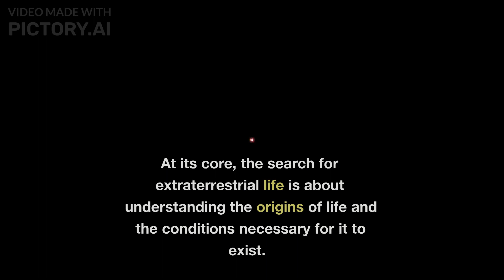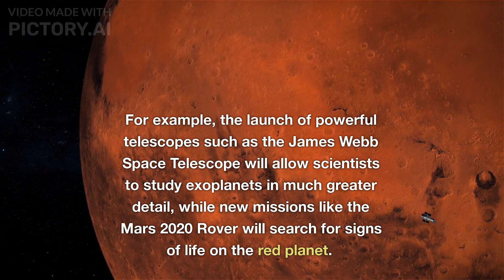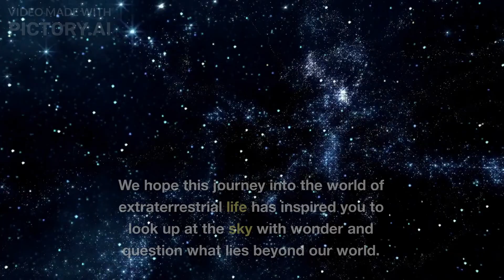The Great Beyond: The Search for Extraterrestrial Life and Alien Civilizations | Inquisitive Mind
Join The Inquisitive Mind as we explore the possibilities of alien civilizations and the ongoing search for extraterrestrial life. From SETI to the search for habitable exoplanets, we delve into the mysteries of the universe.

The search for extraterrestrial life has been a topic of interest and speculation for centuries. From ancient civilizations to modern-day scientists, the idea that we may not be alone in the universe has captivated the imaginations of people all over the world. With the advancement of technology and space exploration, the search for extraterrestrial life has become more feasible and exciting than ever before. With numerous projects and initiatives underway to find signs of life on other planets and moons, the possibilities of discovering alien civilizations seem to be within reach.

In this content for The Inquisitive Mind, we will dive deep into the current state of the search for extraterrestrial life and explore the various possibilities of what we might find. We will discuss the different methods being used to search for life beyond our planet, including the use of telescopes, spacecraft, and other cutting-edge technologies. We will also explore the implications of discovering life elsewhere in the universe, both for our understanding of the cosmos and for the future of humanity. Whether you are a seasoned space enthusiast or simply someone with a curious mind, this content is sure to provide you with a fascinating and insightful look into one of the greatest mysteries of our time.